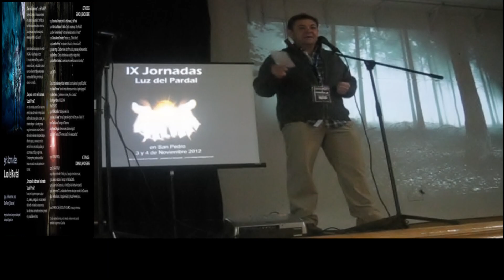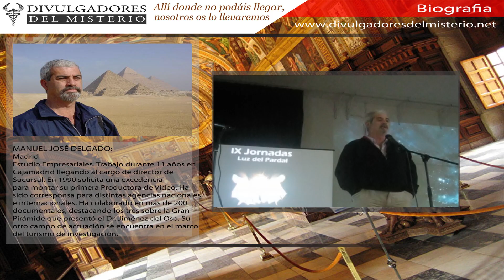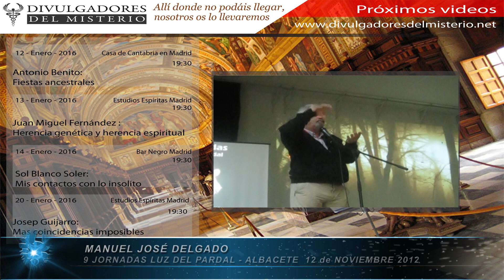🌏EL RECUERDO DE LA ATLÁNTIDA EN EGIPTO 🌏por Manuel Delgado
GRABACION realizada el 3 de Noviembre de 2012 dentro del ciclo de las IX Jornadas LUZ DEL PARDAL

Se acercan LOS REYES EN AMAZON..

OTROS VIDEOS DE MANUEL DELGADO EN NUESTRO CANAL